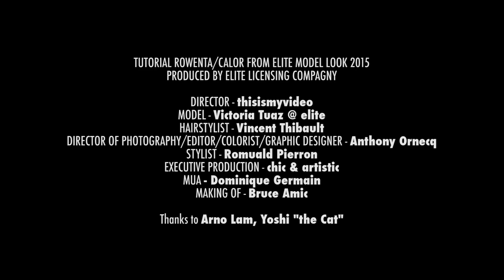Comment faire une double queue de cheval tressée ? Tuto coiffure avec Calor for Elite Model Look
Apprenez étape par étape comment réaliser une double queue de cheval tressée avec des astuces simples, pour un résultat rapide et réussi !
Coiffez-vous en quelques minutes grâce à ce tutoriel proposé par Calor for Elite Model Look, pour être toujours au top !

Retrouvez toute la gamme des produits pour cheveux Calor for Elite Model Look, ainsi que des conseils d'experts sur la

Suivez la page Facebook Calor pour profiter d'autres conseils !